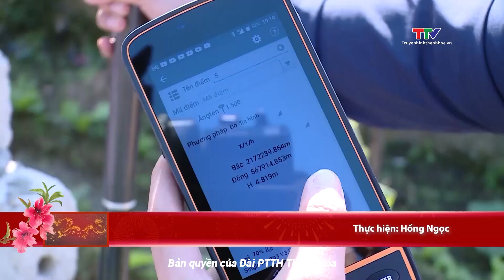Chính phủ ban hành Nghị định quy định mới về định giá đất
Chính phủ vừa ban hành Nghị định số 12/2024  sửa đổi, bổ sung một số điều về giá đất, trong đó nêu 4 phương pháp định giá đất.